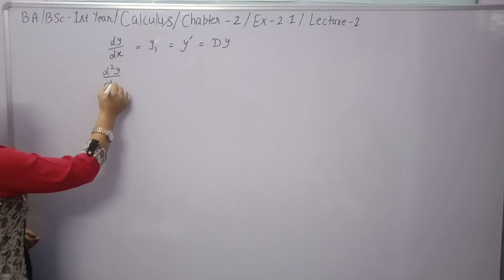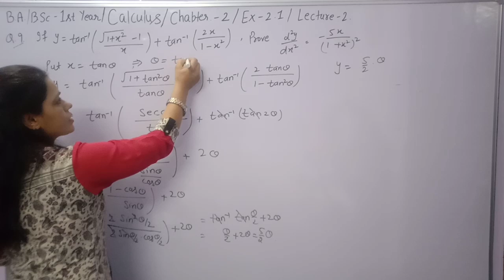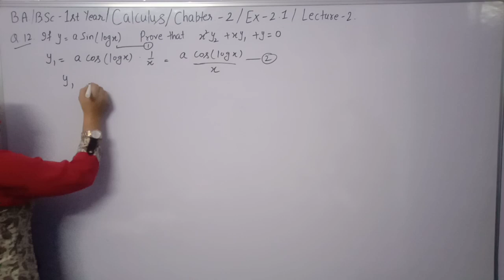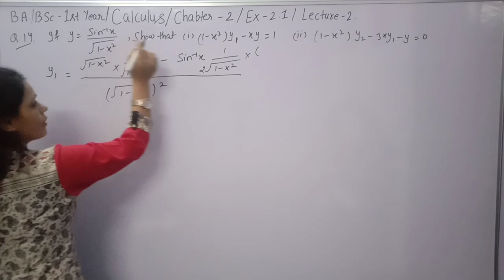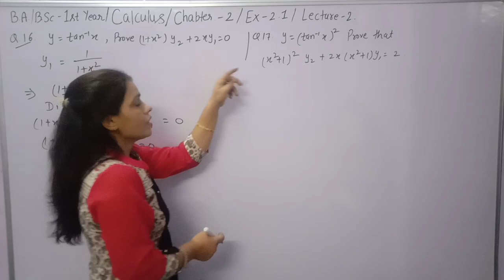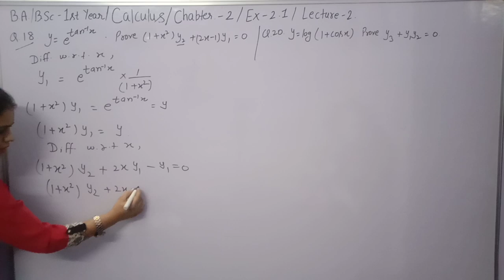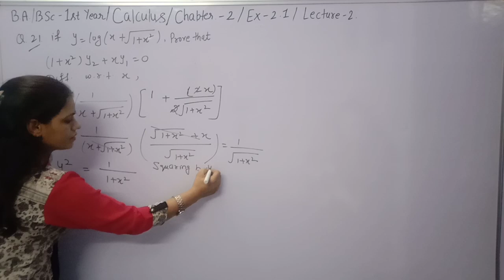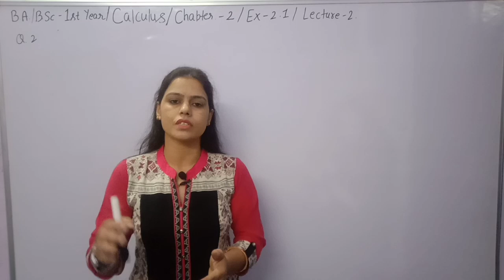B.A/B.Sc 1st year maths ||CALCULUS||Exercise -2.1 que 9 to 21 ||Sem 1st ||Successive Differentiation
Chapter 2nd SUCCESSIVE DIFFERENTIATION B.A /B.Sc 1st year maths Exercise 2.1 solved with explained in Hindi and simple language and with formulas of Trigonometric.

Higher Derivative of function ,how to find first derivative ,second derivative and third derivative and also higher derivatives.

B.A /B.Sc 1st Maths by Anju Sangwan